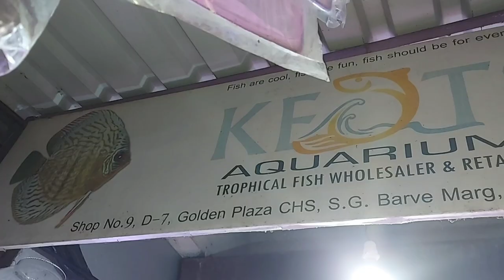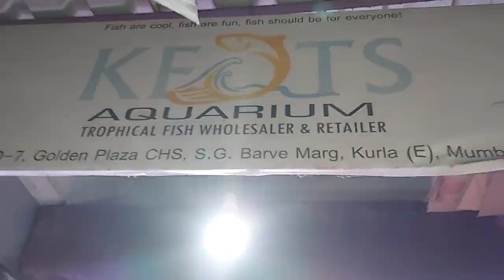Cheapest Aquarium Fish Price Shop In Kurla Wholesale Aquarium Fish Market | Keots Aquarium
In this video I am going to share with you cheapest aquarium fish price shop of kurla wholesale fish market